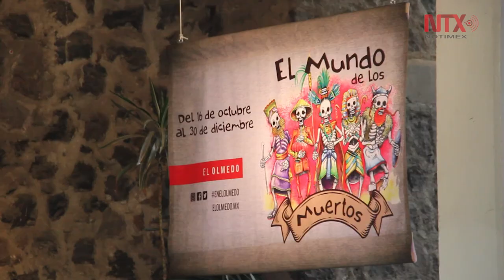Museo Dolores Olmedo rinde tributo a los muertos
"El mundo de los muertos" permanecerá hasta el 30 de diciembre en el recinto